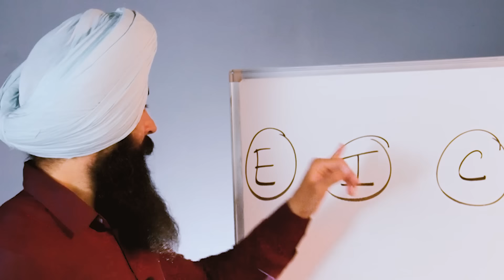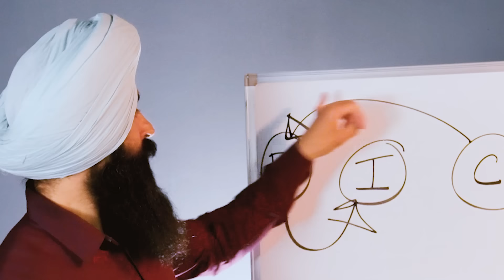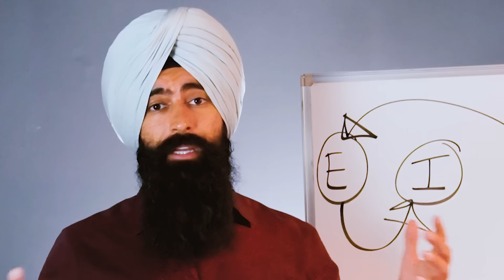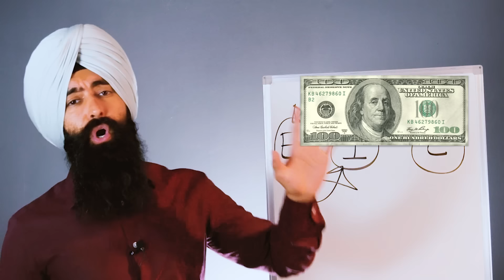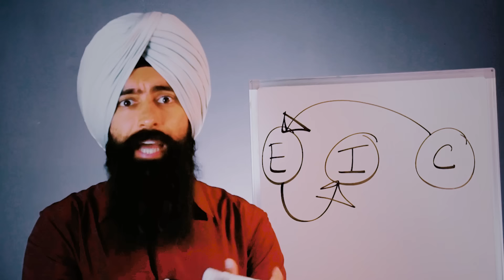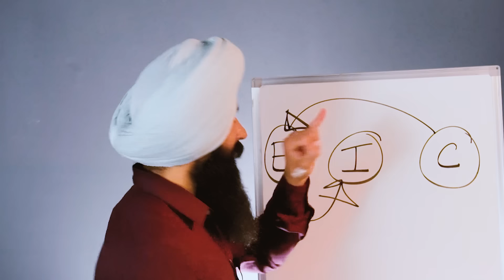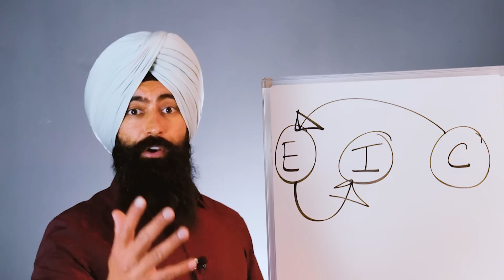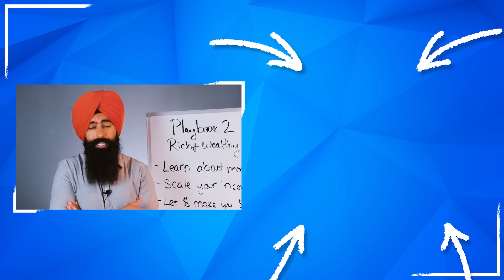Por Qué Algunos Se Hacen Ricos Y La Mayoría Siguen Siendo Pobres